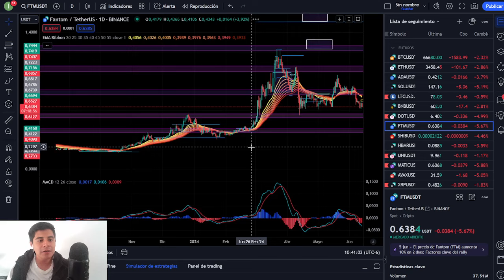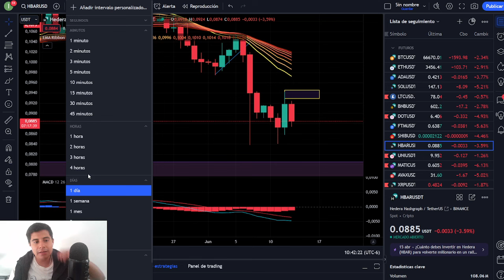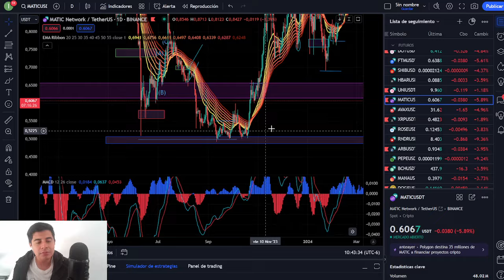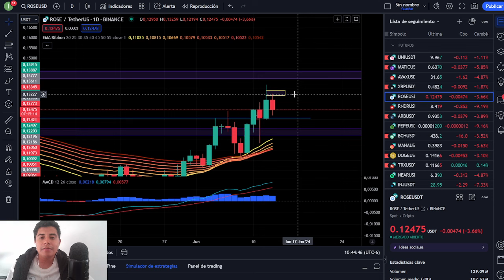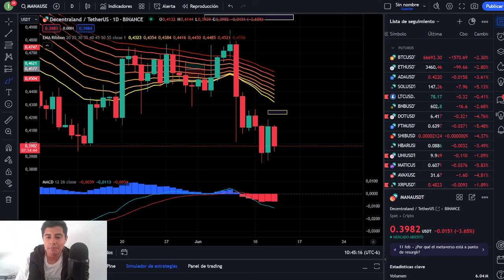🔴 BITCOIN ESTA DANDO DESCEUNTOS EN CRIPTOS ! SOLANA , CARDANO (ADA) ETHEREUM , HBAR SE GANARON DOS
Informes del curso de junio ! pedirme los informes al privado si alguien les manda mensaje lo mas seguro es que sea un estafador ustedes deben comunicarse conmigo ! saludos

HALVING
ETF
BITCOIN
CRYPTOS
BTC
BITCOIN HALVING
MEXICO BITCOIN
MEXICO CRYPTO
TENDENCIA ALCISTA
XRP
ETH
ETF GRAYSCALE
ETHEREUM
SEGUIRÁ SUBIENDO BITCOIN
DOGECOIN
SHIBA INU
RECESIÓN ECONÓMICA
CRISIS ECONÓMICA 2023
BITCOIN NOTICIAS
BITCOIN HOY
CRIPTOMONEDAS CANADA
BITCOIN MONTREAL
MERCADO BITCOIN
COMPRAR BITCOIN